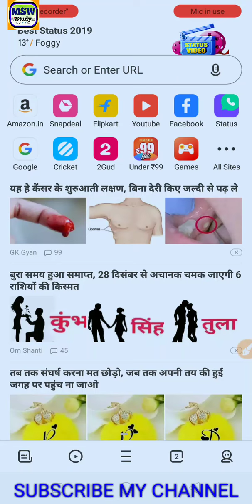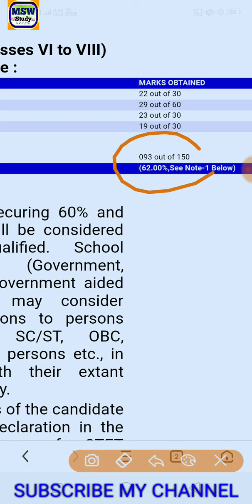Ctet 2019 Result out/Ctet result declared today/Paper 1 & 2/official ctet result 2019